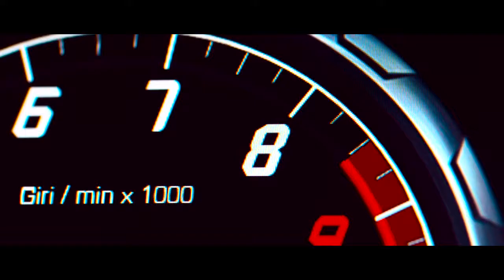Lamborghini Huracán LP 580-2 | Enjoyable Technology (2018)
Hello Guys,Here's The Lamborghini Huracán LP 580-2 (Enjoyable Technology) Only For You.ENJOY It.

The highest performance and achievements on track reflected in its name: Huracán Performante. New lightweight technologies, active aerodynamics with aero vectoring (the ALA system, “Aerodinamica Lamborghini Attiva”), a new set-up of chassis.

THANK YOU___